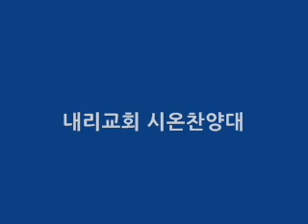20140720 주기도 내리교회 시온찬양대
내리교회 시온찬양대
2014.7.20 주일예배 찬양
Albert Hay Malotte - Lord's Prayer
지휘 최동수 장로
반주 정은지
내리오케스트라